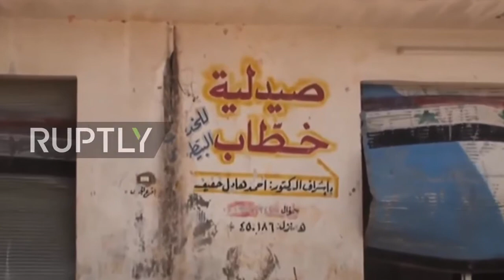SHOCKING NEWS: SYRIA IN PROBLEM FOR WAR IN DARAA AGAINST SSA.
GREAT WAR IN DARAA AGAIN CAUSING SYRIA IN PROBLEM